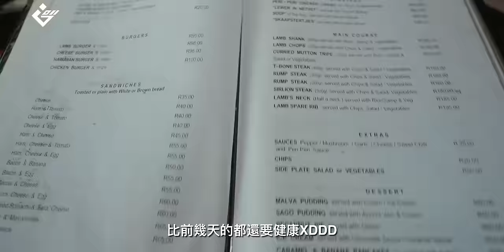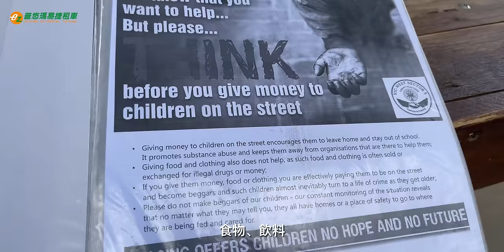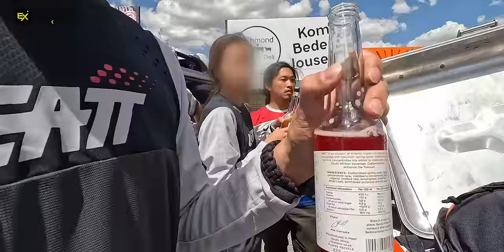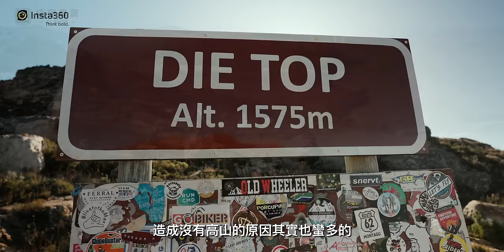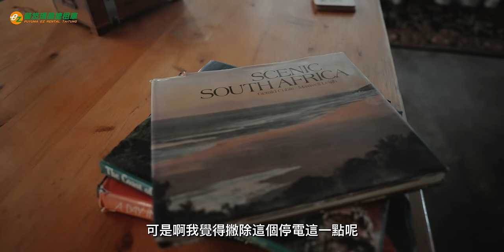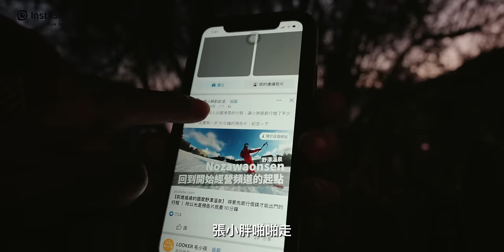騎200公里的爛路才能到！遠離塵囂的靜謐小鎮｜Nieu-Bethesda【 南非South Africa】S1 EP.5｜Loot2魯特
昨天騎了700公里的公路趕路後
今天的行程就放鬆了許多
我們準備離開柏油路
進入200公里的土路
前往這個像是時間暫停了的靜謐小鎮
Nieu-Bethesda

很感謝以上廠商的大力支持！
之後影片中也會有各種抽獎活動
還請大家繼續支持囉！

拍攝器材：
GoPro11、Gopro11 Mini
FUJIFILM-XT5
Sony A7S3